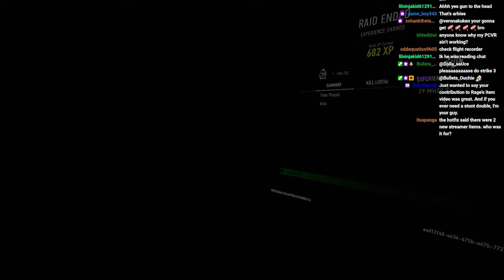There's A REASON This Gun Is SO RARE | Ghosts of Tabor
Editor:   @melki2652